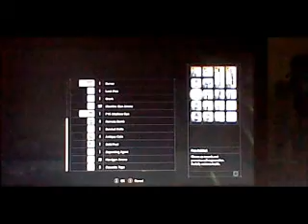Let's Play Resident Evil 7 On Madhouse Difficulty - Part 13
This is the video I accidentally deleted. It covers most of the Salt Mine and the end of the player's time playing as Mia.

Resident Evil 7: Biohazard is a survival horror video game developed and published by Capcom. The game was released worldwide for Microsoft Windows, Xbox One and PlayStation 4 in January 2017, the latter featuring support for the PlayStation VR headset. It is the 24th entry in the Resident Evil franchise, and the first main series installment to be played from a first-person perspective.